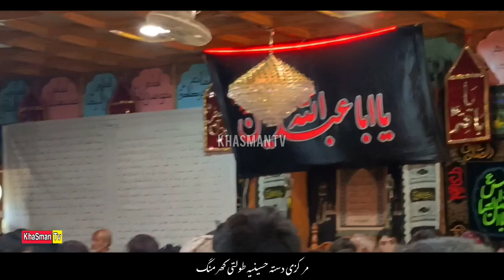A Heart Touching Balti Noha 2024 | Markazi Qadimi Khanqa Mualla Tolti